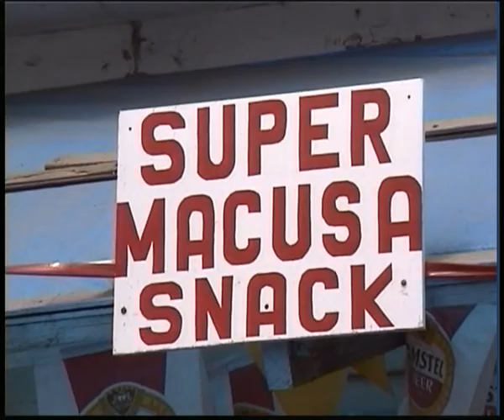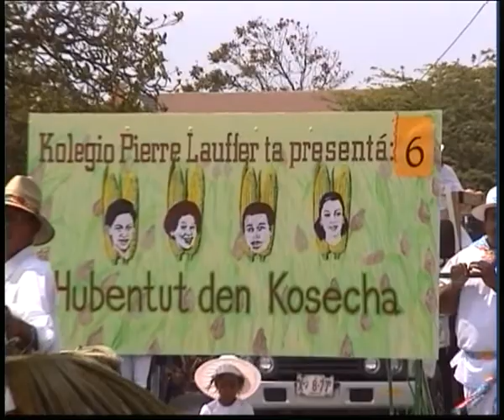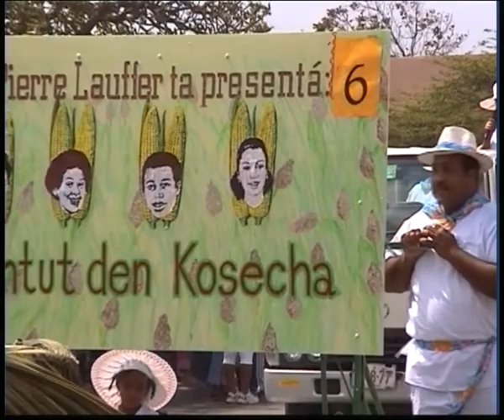Seu Oogstfeest in Willemstad Curaçao, April 2001 Marcha di Seú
Showbiz was een programma van Kleurnet Televisie Amsterdam (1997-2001) over de Antillen